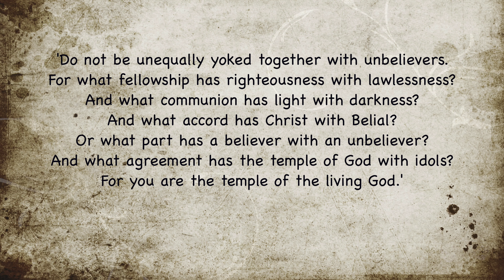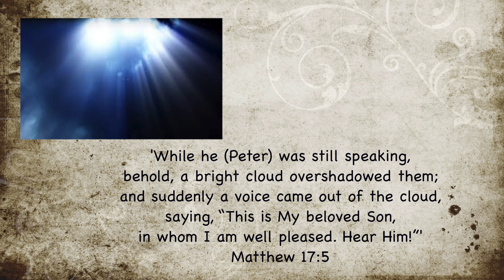Tradition vs Word of God Part 7 Final part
This is the seventh and last part of this video series on 'Tradition vs the Word of God'.

Now, it's your move. What about you?
1. Have you participated in traditions that replace or add to God's Word?
2. Do you need to repent and turn from your sins?
3. Do you need to bury the old life, by being baptised/immersed in water, on your own faith, and into the name of Jesus?
4. Do you need to receive the Holy Spirit, so that you will be able to obey God's commandments, and proclaim the power of the gospel with signs and wonders?
5. Are you ready to leave EVERYTHING behind, and be a radical and fruitful disciple of Jesus Christ?

If so, act now!